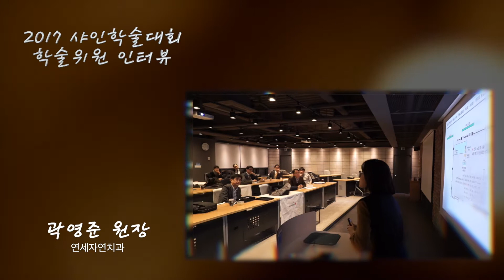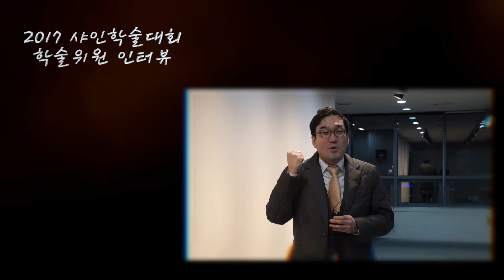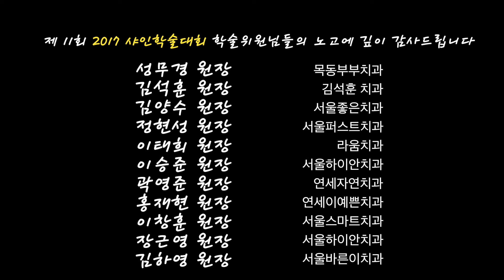#2017 샤인학술대회 학술위원 인터뷰영상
제 11회 2017 샤인학술대회 학술위원들이 직접 전달하는 샤인학술대회 준비 이야기!